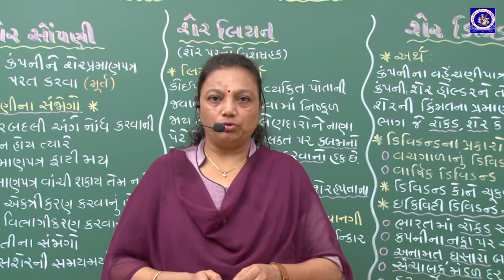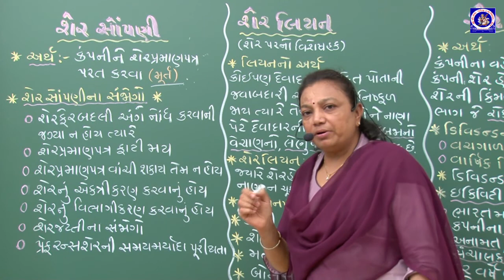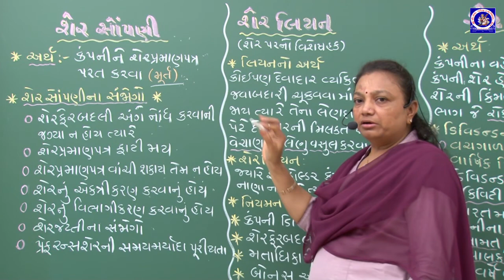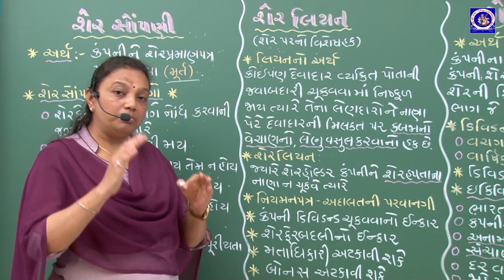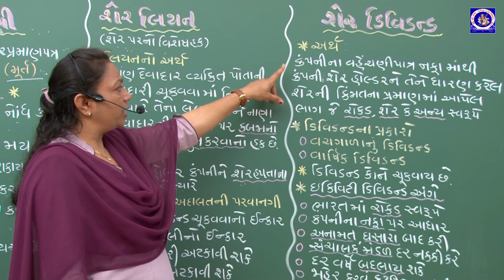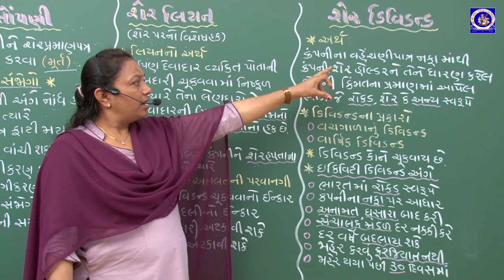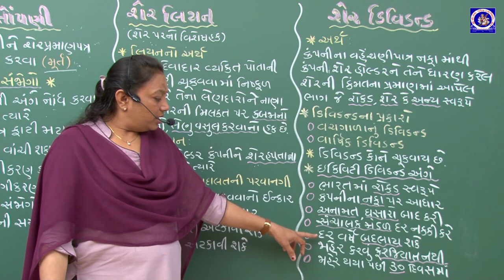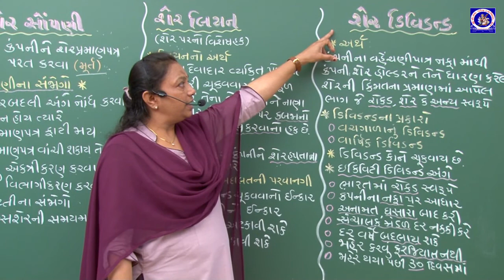ધોરણ 12 - CC & SP - પ્રકરણ 1 - શેર બહાર પાડવા | Part 3 | Gitaben Gadara | G M Patel Girls School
ધોરણ 12 - CC & SP - પ્રકરણ 1 - શેર બહાર પાડવા | Part 3
Standard 12 - CC & SP - Chapter 1 - Sher Bahar Padva | Part 3

Communication with Bank

Lecture by :
Gitaben Gadara
Assistant Teacher